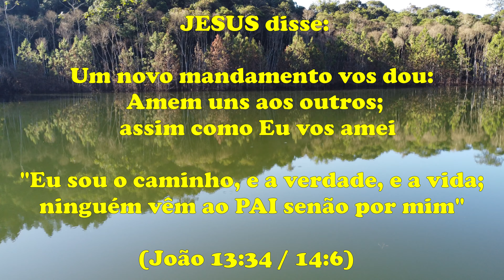Pescaria de barranco num rancho em Paraibuna SP. Pesca com amigo de infância. Fishing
Num certo domingo fui convidado por uma amigo de infância "Cláudio" para conhecer um rancho em Paraibuna SP e fazer uma breve pescaria de barranco. Foi top conhecer o lugar... Voei com o drone para aprender um pouco mais... O lugar é lindo e sonho de consumo para todos os tipos de pescadores. A natureza e o rancho é exuberante, maravilhoso. Passamos o dia por lá e viemos embora só quando escureceu. Usamos ração e farelos para cevar o ponto de pesca e bichinho de laranja. Pescamos vários Carás, Jacundás e Mandis... Soltamos todos logo após. Foi chique. Obrigado Cláudio. Até o próximo vídeo. Ainda estou aprendendo a editar videos.